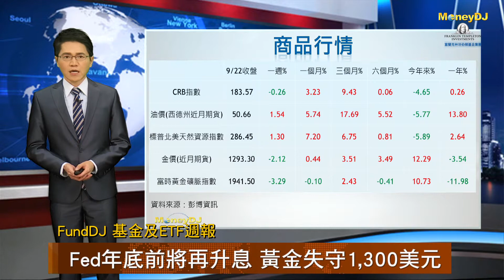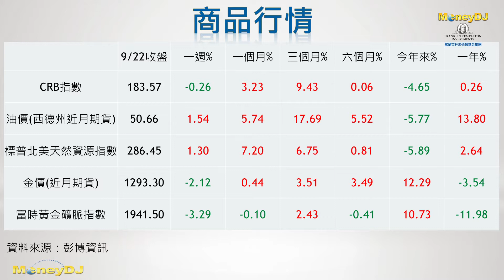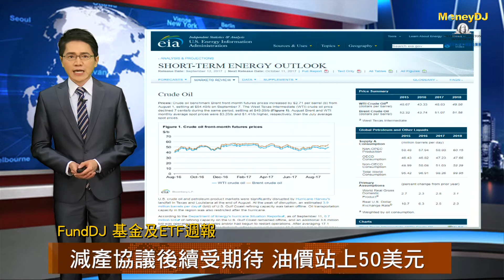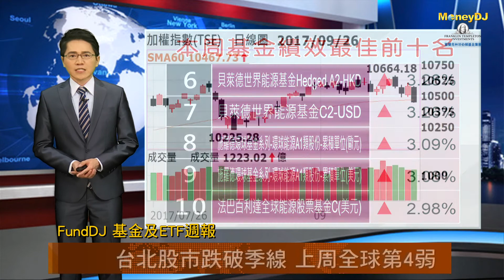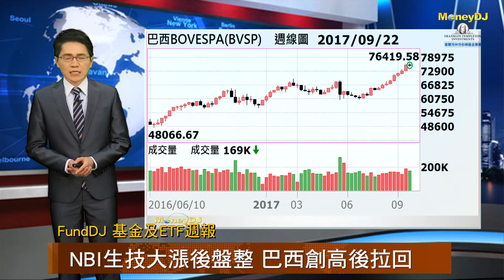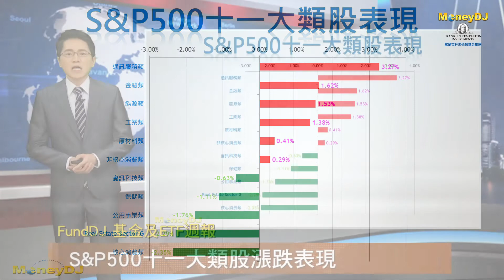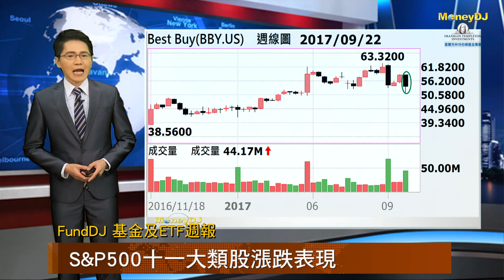【FundDJ 基金及ETF週報】Fed年底前將再升息 黃金失守1,300美元